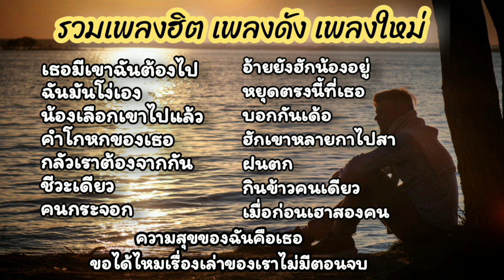รวมเพลงใหม่เพลงดังเพลงฮิต